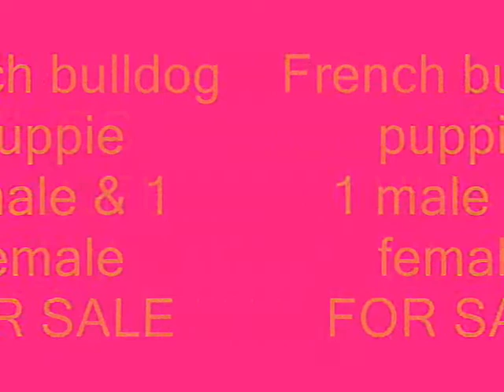FRANCIA BULL PHOTO.wmv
2011 oktober
French bulldog  6 weeks puppie
1 male & 1 female
Hungary Stardogs Bull Kennel